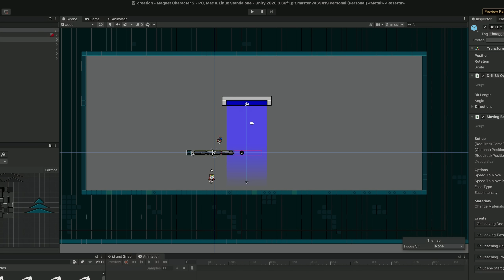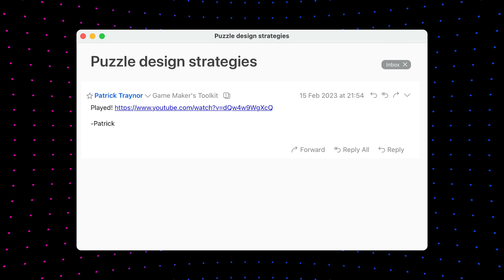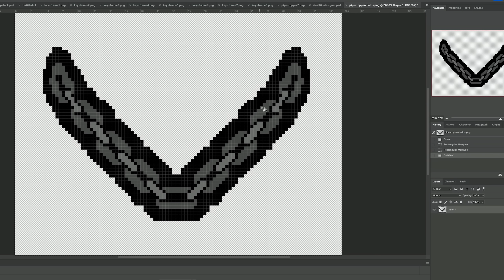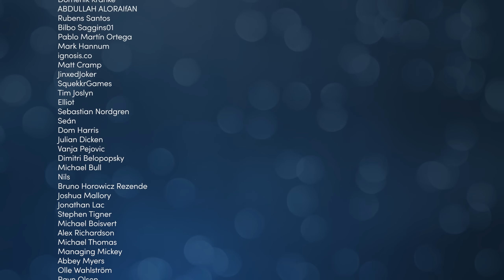Don't make this assumption about your players (Developing 10)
🧲 Get Mind Over Magnet on Steam!

Developing is an on-going YouTube series, where I share the step-by-step process of making my first video game: Mind Over Magnet!

In this episode I take my game to GDC in San Francisco, and get some feedback. Along the way I learn some tough lessons about playtesting and making assumptions about your players.

=== Credits ===

=== Subtitles ===